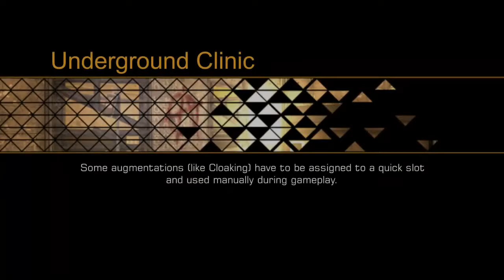Let's Play Deus Ex: The Fall 08: Into The Slums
Ben has to find Dr Alvarez since he needs some Nu-Poz. The Slums is filled with many gangsters. Safe to say, we are an uninvited guest in this area.